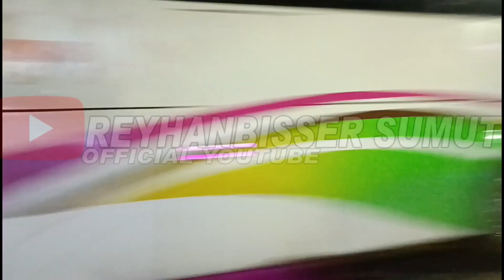UNIT BARU‼️PARIWISATA DESY OTW GUDANG DI KISARAN